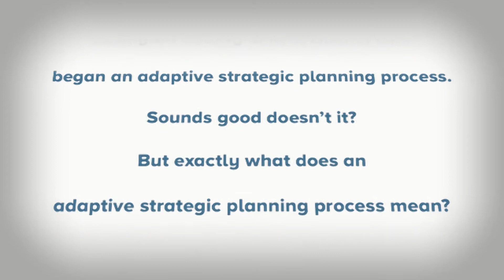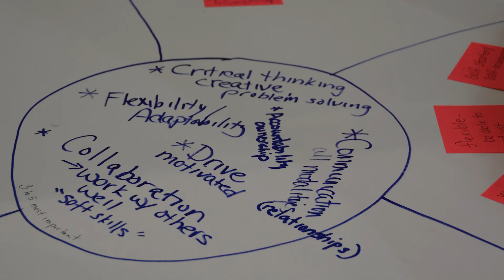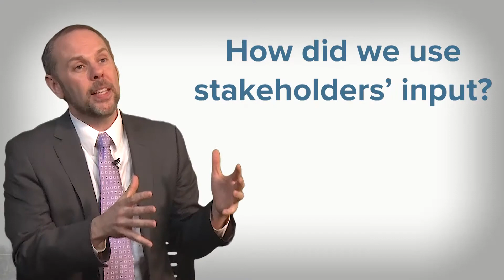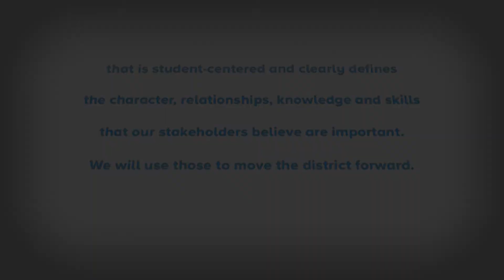Little Thoughts Big Dreams – Strategic Planning